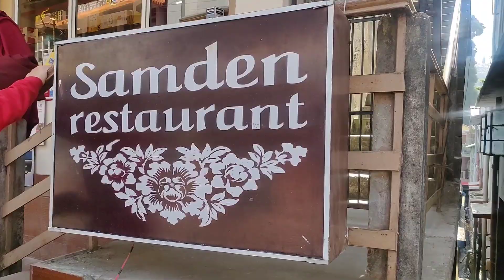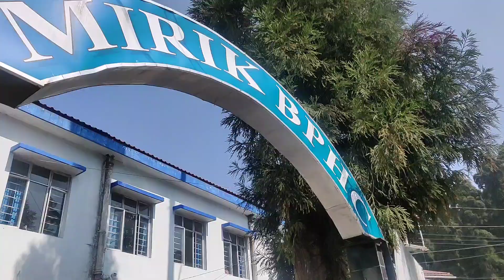BT KANCHA | stand-up comedy | mirik